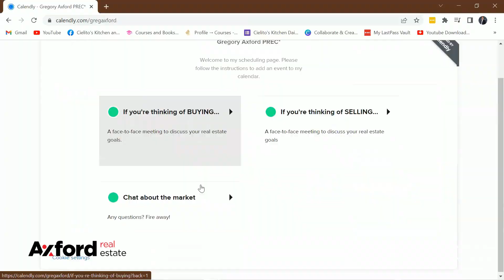Worst Part About Living in Coquitlam!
Considering a move to Coquitlam? While we firmly believe that Coquitlam is one of the best places to call home, there are a few aspects - as with any city, really - that may not be as great. In this video, Greg highlights five things that you might want to consider before making the move.

We love to help amazing people that require a Realtor® or Property Manager!

Greg and his team are in the top 1% of all Realtors® in the Real Estate Board of Greater Vancouver. Selling and leasing 100's of properties a year, the Axford Group is dedicated to providing services that exceed your expectations and building relationships.

The opinions expressed herein are solely that of Gregory Axford PREC* and not Royal Lepage or the REBGV and should not be misconstrued as advice or the basis of an agency relationship whatsoever. Please consult your professional advisor prior to taking action on any decisions relating to the matters discussed in these videos. This communication is not intended to cause or induce breach of an existing agency agreement.
00:00 Introduction
01:17 Book a Call
01:49 Expensive
02:38 Traffic
03:00 Transit
03:49 Weather